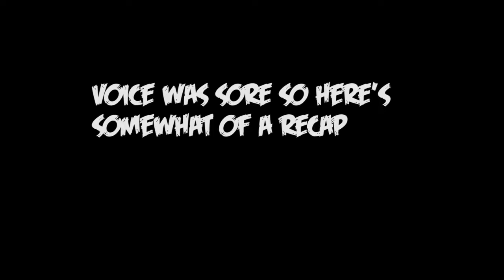Pixelmon: Hoenn Episode 11 - TEAM MAGMA LEADER: MAXIE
►Server IP:
projectpokemon.co

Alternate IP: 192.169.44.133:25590